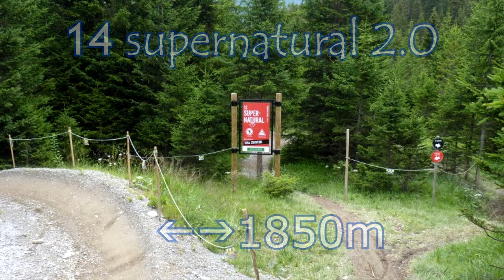Bikepark SERFAUS FISS LADIS 2020 14 supernatural 2.0